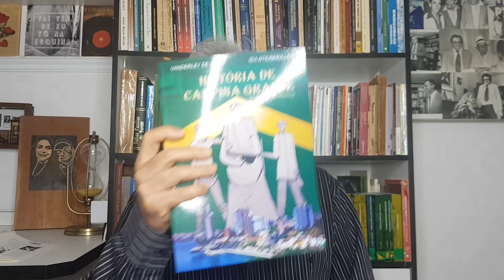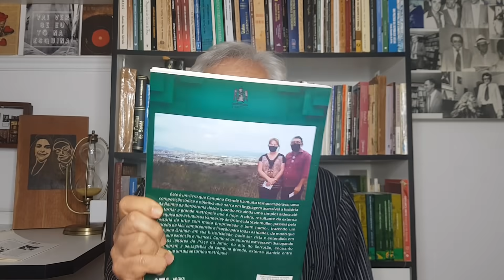Não vim me aborrecer aqui, diz Bolsonaro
1 - À pergunta de alguém sobre 600 mil mortes por covid, Bolsonaro disse não estar ali para se aborrecer e perguntou: "qual país não morreu gente?"
2 - Aras terá um mês para responder se indiciará o presidente por 11 crimes denunciados pela CPI, cujo relatório poderá ser levado por entidades ao STF.
3 - Relator do inquérito sobre a interferência de Bolsonaro na PF, Moraes o adiou por 90 dias, mas o que há a investigar, se ele já deu muitas provas?joseneumannepinto. Direto ao assunto. Inté. E só a verdade vai nos salvar.